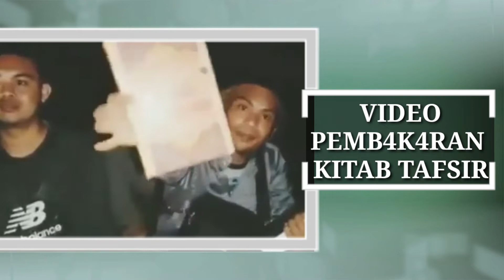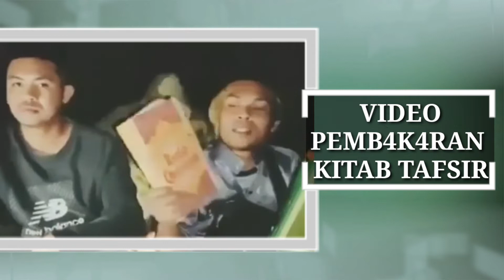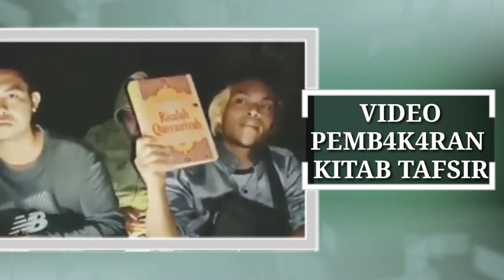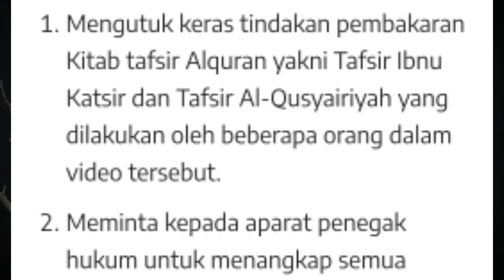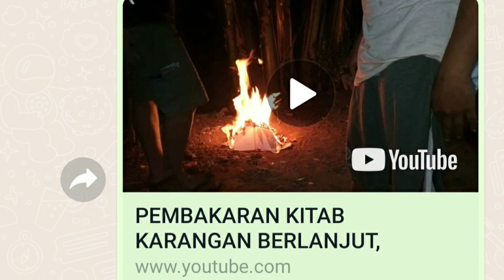Pemuda Bakar Kitab Tafsir 'Ibnu Katsir & Qusyairiyah' | LTN NU Minta Aparat Tegas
Sekelompok Pemuda Bakar Kitab Tafsir, LTN NU Jabar Beri Respon Tegas